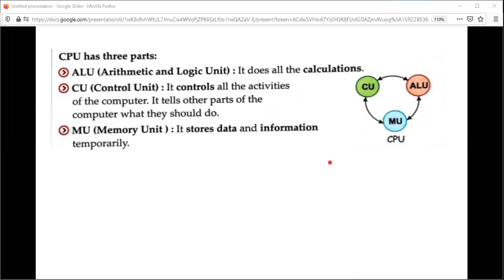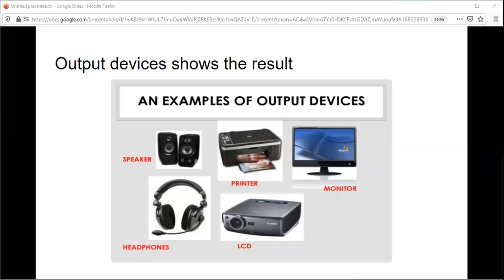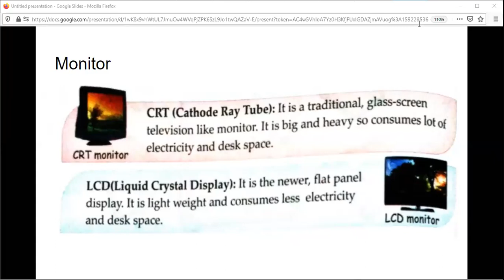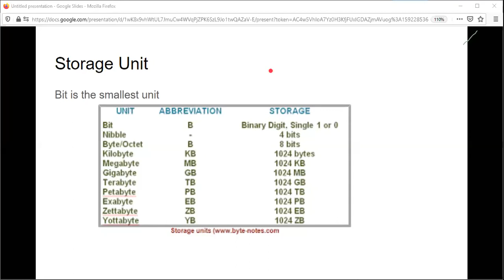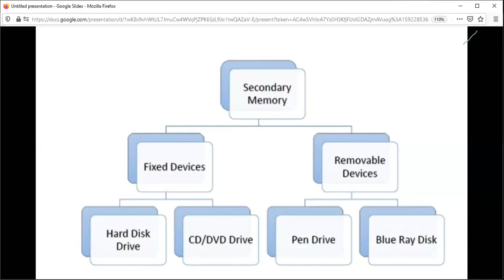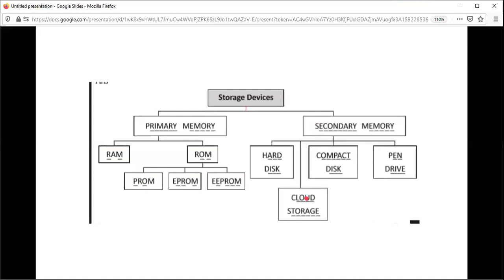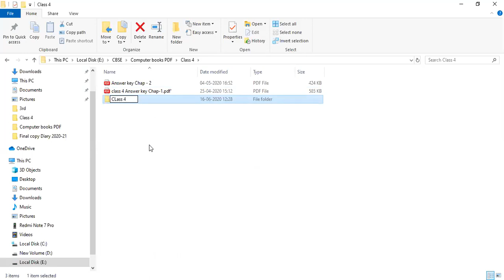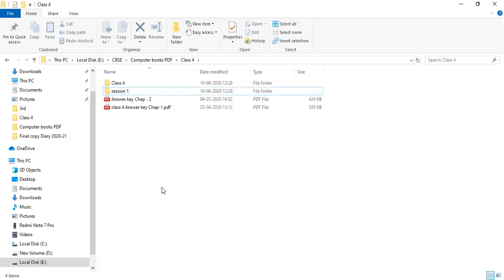Class 4 -Chapter 1 Revision